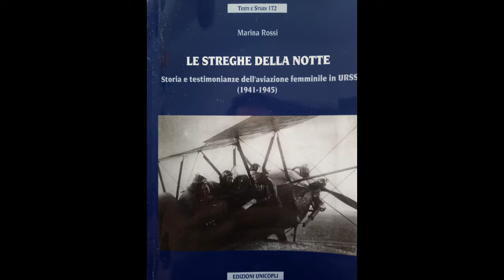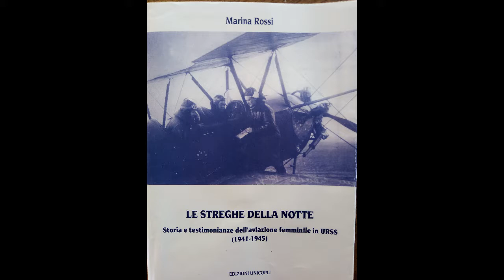Le Streghe della notte 6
Storia e testimonianze della aviazione femminile in URSS 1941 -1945
Letture ad alta voce tratte dal saggio di Marina Rossi Università di Trieste.

musica : La Sacra Guerra  - Grand Choir Master Of Choral Singing
foto : E. Chaldej e altri

"se vuoi vincere devi osare e osando avere fede nella vittoria"